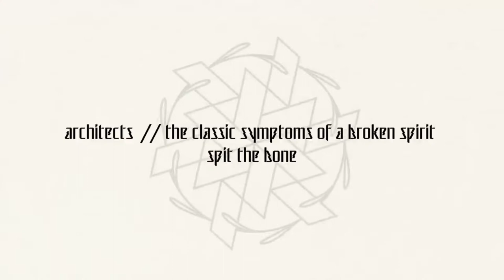Architects - the classic symptoms of a broken spirit | Album Review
In this video we discuss about the godfathers of bleagh